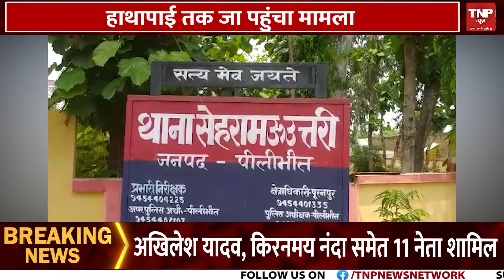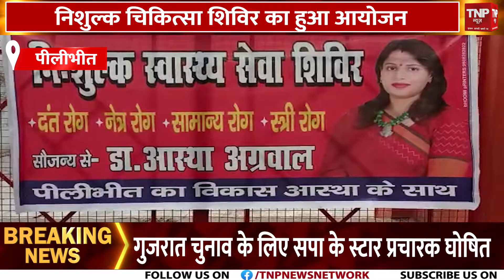UP Bulletin: CM Yogi ने लगाई अधिकारियों की क्लास, विकास कार्य में लापरवाही बर्दाश्त नहीं ||TNP NEWS